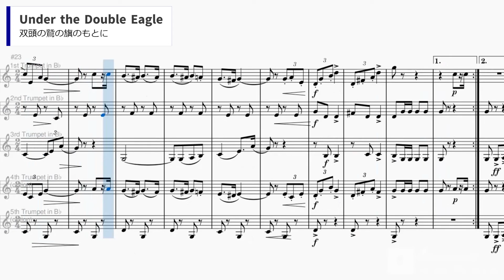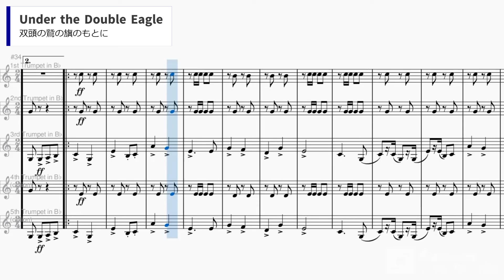トランペットアンサンブル（３～５重奏）双頭の鷲の旗のもとに J.F. ワーグナー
行進曲「双頭の鷲の旗のもとに」をトランペットアンサンブルに編曲しました。
3本～5本の柔軟な人数で演奏できるフレキシブルトランペットアンサンブルです。

・演奏時間 約3分
・原調より4度下
・最高音 1st G（ラ）

冒頭のファンファーレがかっこいい有名な行進曲です。
オーストリア・ハンガリー帝国の軍楽隊長だったときに作曲されたのがハプスブルク王朝をたたえるこの行進曲です。
題名の「双頭の鷲」とはハプスブルク家の紋章です。
なお、作曲者のワーグナーはオペラや楽劇などで有名なあのR.ワーグナーとは別人です。

―内容―
　パート譜(1～5番トランペット in Bb)
　スコア

Under the Double Eagle for 3 - 5 trumpets (J.F. Wagner)

Composer: J.F. Wagner
Arranger: Koh Zimmer2
Arrangement: Trumpet Trio - Quintet (3 - 5 trumpets)
*4th - 5th optional
Edition Type: Score and Part